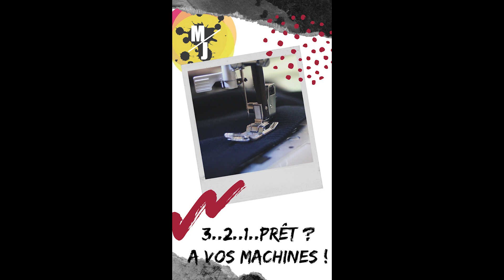DIY couture fabrication d'un masque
La MJ Squad te propose un DIY (Do It Yourself) spécial couture: fabrication d'un masque. Attention, il ne protège pas contre le coronavirus mais si vous devez sortir de chez vous c'est mieux que rien. :)
Si tu refais ce masque, utilise le DIYMJSquad et partage ta réalisation sur Facebook, Instagram et Discord.